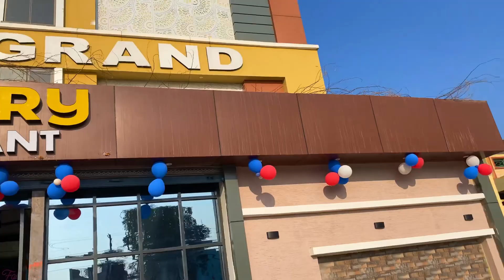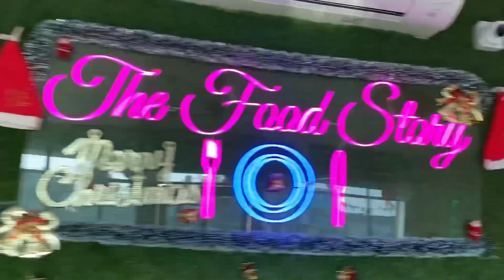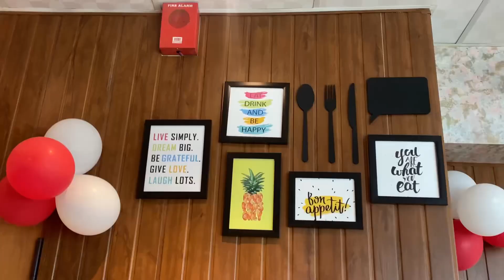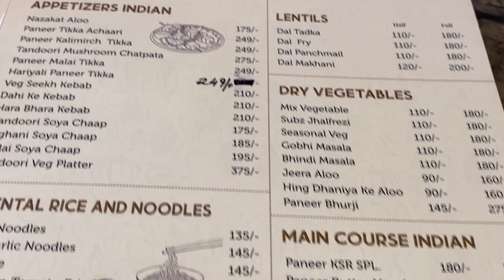Sandila Ka Best Restaurant || The Food Story || Multi Cuisine Restaurant Sandila || Couple || संडीला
संडीला का सबसे अच्छा restaurant